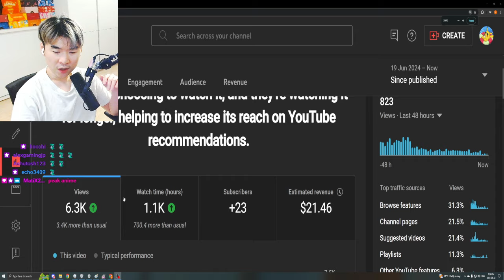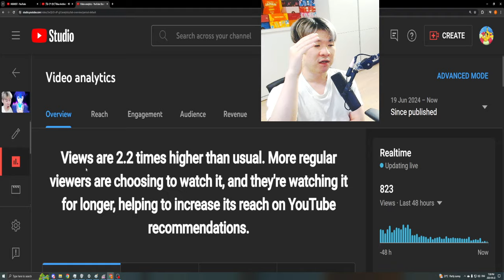About Wise Man's Grandchild......